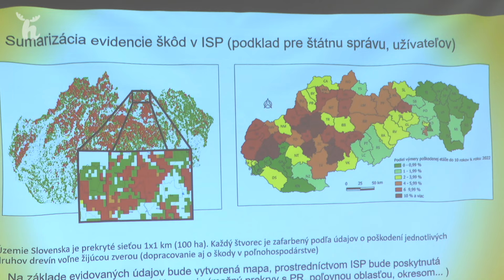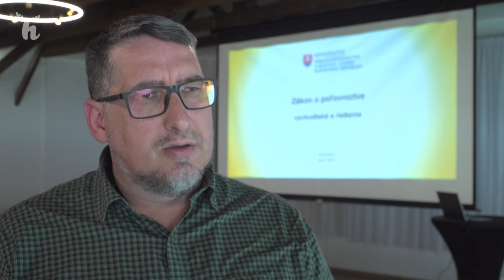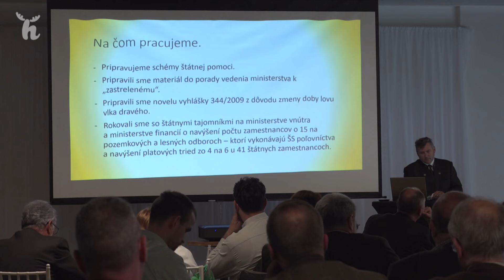Diskusia k novému zákonu o poľovníctve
Reportáž z prvého stretnutia subjektov, ktoré manažujú prírodné prostredia a v súčasnosti tvoria nový zákon o poľovníctve.